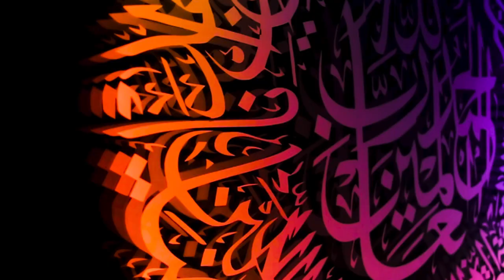Kawkab El Art Arabic Cut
Check our arabic art now